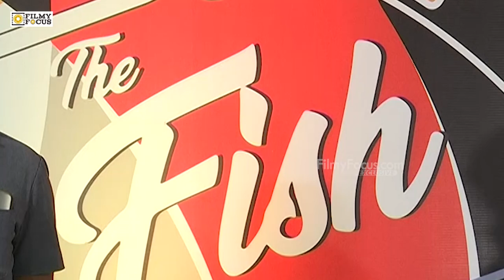Union Minister G Kishan Reddy Inaugurated The Fish Byte Restaurant At Filmnagar | Filmyfocus.com